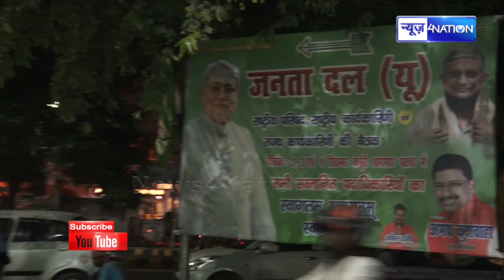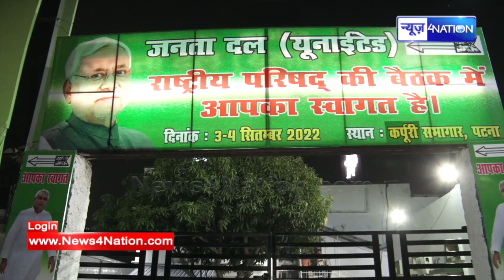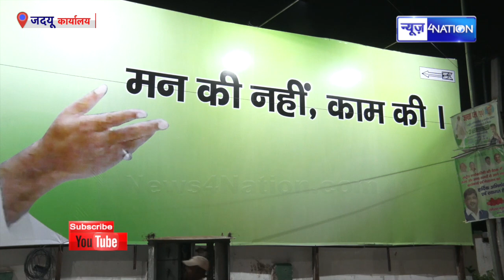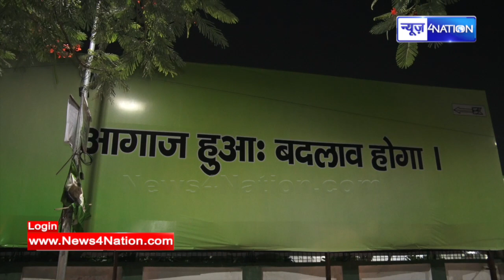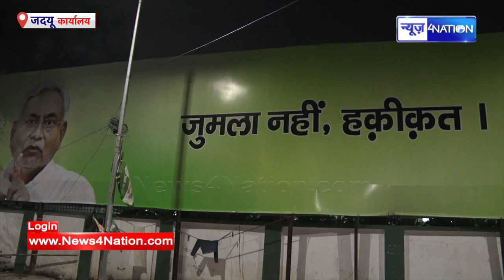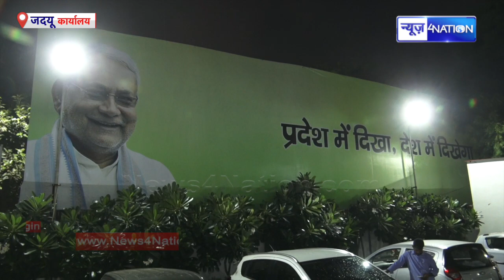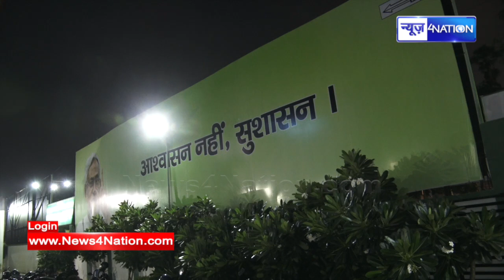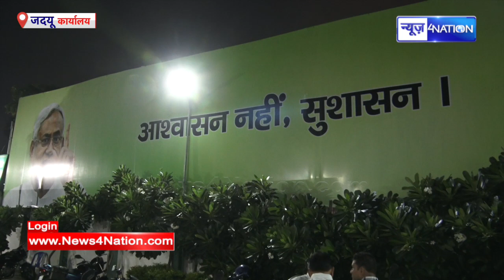Patna में JDU सज के तैयार देखिए पूरा नज़ारा, यही पर Nitish Kumar को लेकर होगा ऐलान | News4Nation